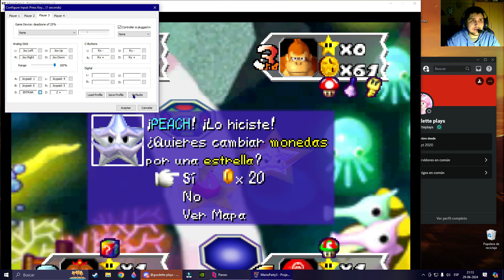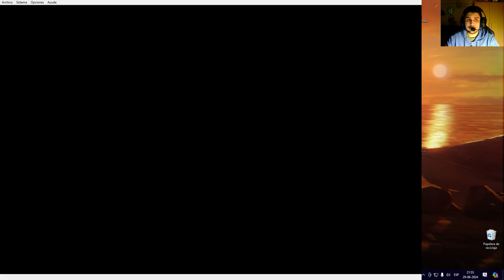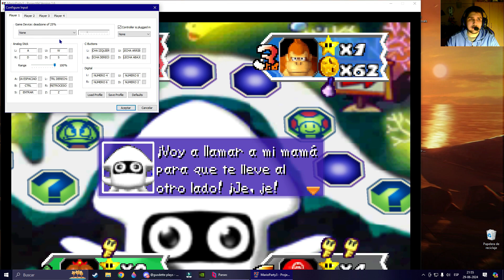¿PODRE GANARLES ESTA VEZ? Mario Party 3 - Deep Bloober Sea con 3 Seguidores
En este video estare jugando Deep Bloober Sea junto con 3 seguidores en Mario Party 3. Esta partida fue bien tensa, pero al mismo tiempo fue divertida. Este video fue grabado el 29 de Junio, tambien fue en un LiveStreaming de @gusdetteplays.

Gracias a @camposg4878 por darme el titulo para este video, ya que el final fue la parte donde mas dudas hubieron sobre esta partida.

En este video jugue con:
-Parzoon

-Jugado en: PC + Mando
-Video Grabado con: ShadowPlay
-Video Editado con: Filomora X